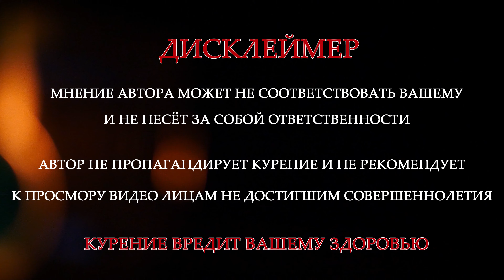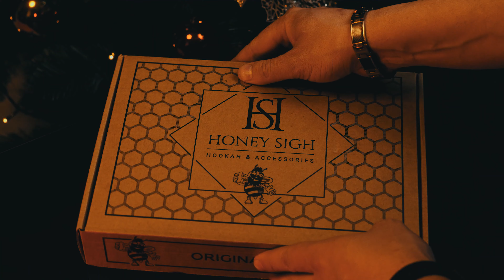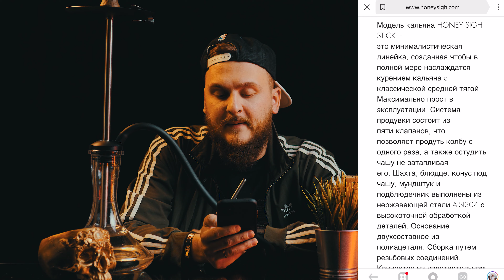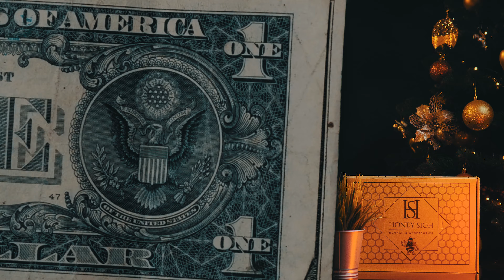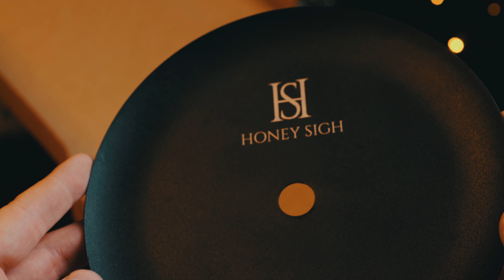КАЛЬЯН ДО 3000 РУБЛЕЙ | HONEY SIGH STICK | РОЗЫГРЫШ КАЛЬЯНА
Привет чуваки, встречайте новое видео и конкурс на кальян Honey Sigh ищи внутри видео! ВСЕМ УДАЧИ
Итоги через две недели
P.S Раздел подписок должен быть открыт)
Доставка за счёт победителя!(стоимость доставки не более 350 руб.)

Так вот очередной кальян до 3000 тысяч рублей под названием Honey Sigh Stick. Очень бюджетный кальян! Но вопрос как хорошо он сделан и стоит ли его покупать?

Вопросы которые вас интересуют, я максимально честно и детально постарался ответить на них.

По этому ребята поддержите царским лайком, комментарием и конечно же участвуйте в конкурсе.